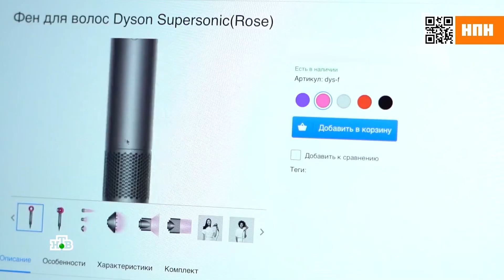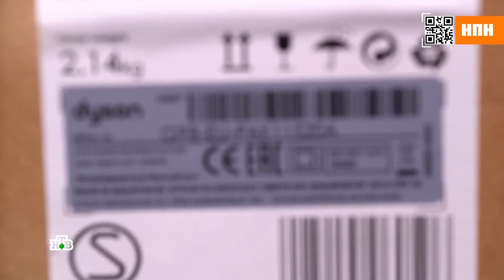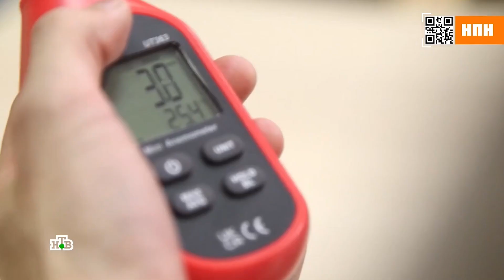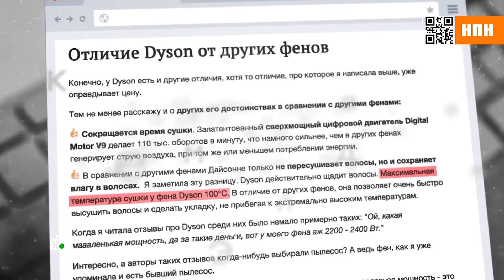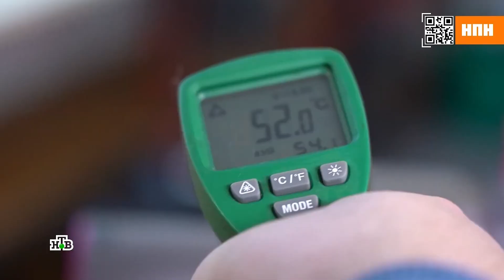Василий Шутов провёл испытания люксовых фенов | НашПотребНадзор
🔍Правда ли, что реплики люксовых фенов могут сравниться по качеству с баснословно дорогими оригиналами?

Василий Шутов, преподаватель кафедры КБ-1 «Защита информации» РТУ МИРЭА, в лаборатории Университета вместе со съёмочной группой телеканала НТВ провёл испытания нескольких устройств.

Смотри новый выпуск программы «НашПотребНадзор» и узнай все секреты подделок!